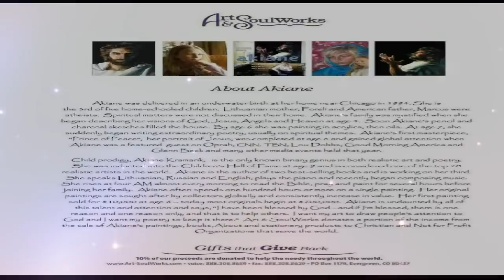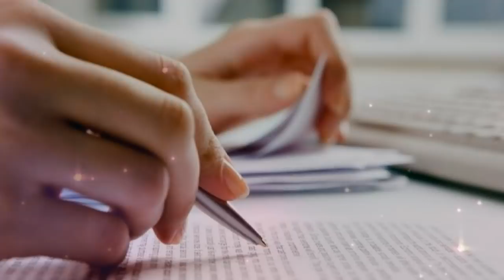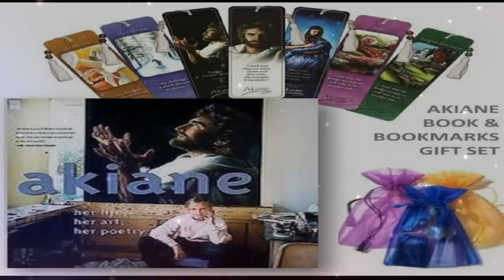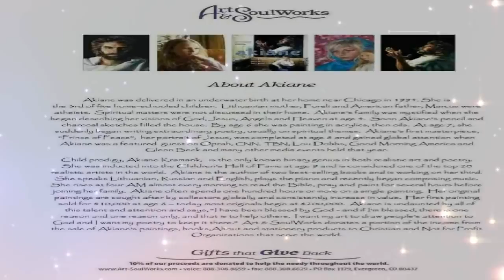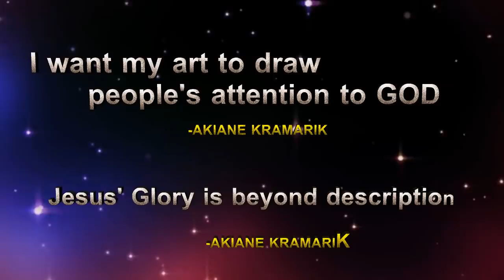Akiane Vision- 3 సంవత్సరాల పాప దేవున్ని చూసింది -జీవితం మారింది true story about AKIANE KRAMARIK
AKIANE's Vision
3 సంవత్సరాల పాప దేవున్ని చూసింది -జీవితం మారింది
 true story about AKIANE KRAMARIK

The Truth about AKIANE's Vision
దేవుడు నిజంగా గిఫ్ట్ ఇస్తే ఎలా ఉంటుందో తెలుసా?
3 సంవత్సరాల పాపకి ప్రత్యక్షమయ్యే దేవుని నిజ రూపం.

యేసు క్రీస్తు నిజమైన రూపం..ప్రత్యక్షత
అఖియానే నిజ జీవితంలో అత్యంత విశిష్టమైన సత్యాలు.

చూడండి.
తప్పక షేర్ చేయండి...  ఇది నిజం. కాదనలేని నిజం.